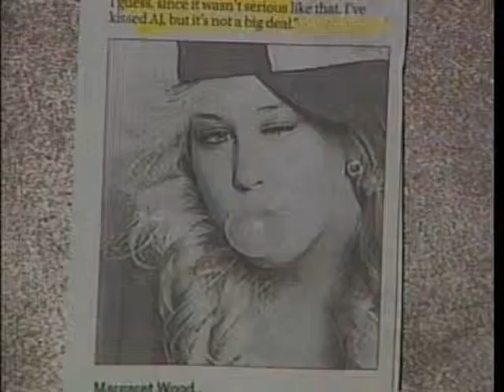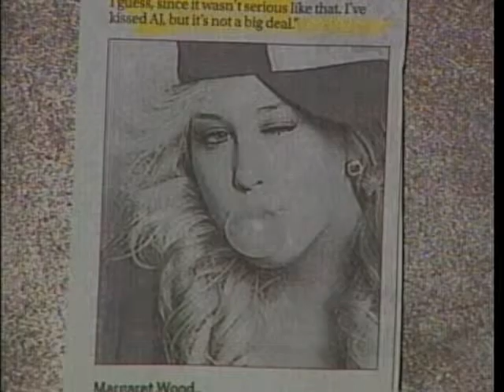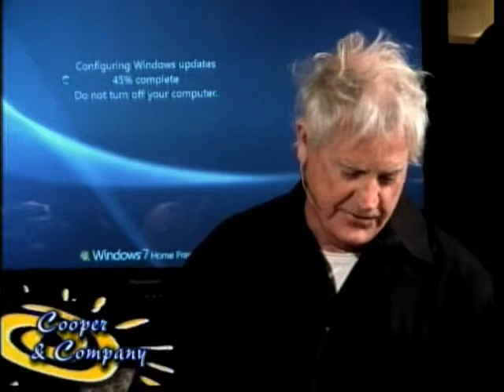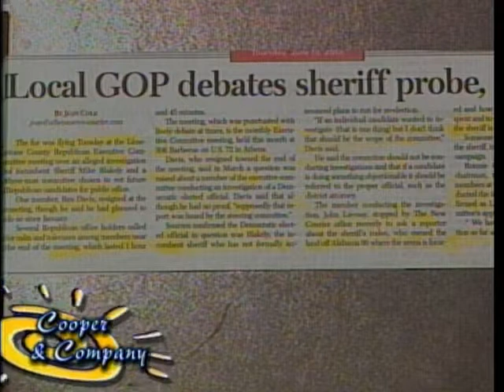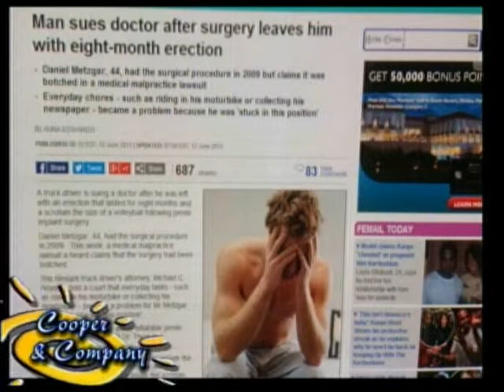Clint Legg, Bama Zack, Lonnie Lemmond 6.13.13.flv